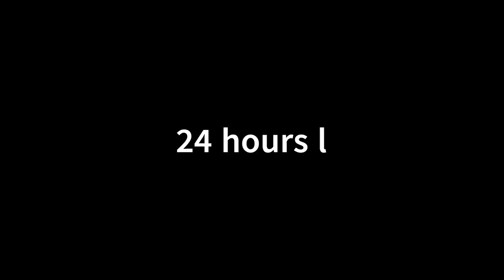Cashmere Musk Body Soap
This masculine fragrance of Cashmere Musk smells just like a tall dark and handsome man. Plus check out the glittery brown color from Mad Micas!

COLORS
Stranger on a Train from Mad Micas

MY BODY SOAP MAKING SUPPLIES
Soap Mold: Workshop Heritage
Butters: Bramble Berry
Oils: Bramble Berry Nature's Garden and Costco

Infrared Thermometer
Plastic Stirring Spoons: My local Wal-Mart (get a high-quality thick one that can withstand heat)
Heat Gun
Economical Scale 1
Economical Scale 2: My local Wal-Mart
Pistol Funnel
Glass Measuring Cup: I picked this up at my local Wal-Mart
Product Photo Light Box
Wick Setter (silver)
Wick Setter (colorful clothes pins): I picked this up at my local Wal-Mart
Black Nitrile Disposable Gloves (100/bx)
Wax Cutter
UV Inhibitor
Wax Melt Molds
Pouring Caps for Fragrance Oils
Wick Stickers

PHOTO, VIDEO AND OTHER MARKETING
Camera: Sony ZV-E10 Best Buy
Phone Holder
Auto Face-Tracking Tripod
Lighting Kit – Mount Dog Soft Lighting Kit

BUSINESS, PACKING & SHIPPING SUPPLIES I USE:
My Shipping Label Printer (Rollo)
Shipping Label Pack (Rollo)
Tape Gun: My local Wal-Mart
Packing/Shipping Tape: My local Wal-Mart
White Mailing Boxes - Pack of 50, 5.5 x 3 1/2 x 3 1/2
Brown Corrugated Shipping Box - Pack of 25, 11 1/4 x 8 3/4 x 6
Brown Corrugated Shipping Box - Pack of 25, 8 x 8 x 6
Brown Corrugated Shipping Box - Pack of 25, 12 1/2 x 12 1/2 x 6